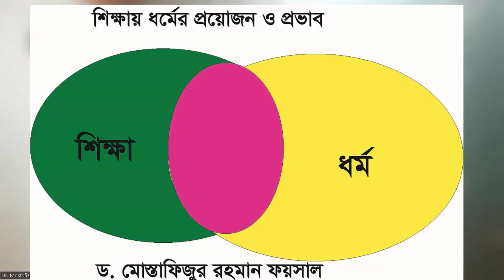শিক্ষায় ধর্মের প্রয়োজনীয়তা ও প্রভাব, পর্ব -১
religion education ড. মোস্তাফিজুর রহমান ফয়সাল